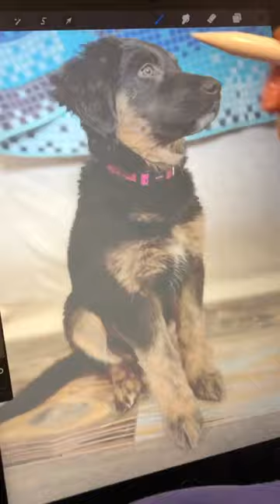Dog Digital Line Drawing